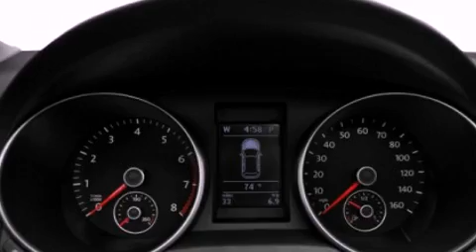2011 Volkswagen Golf OH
We are proud to present this 2011 Volkswagen Golf .

 Year : 2011
 Make : Volkswagen
 Model : Golf
 Engine : 2.5L I5
 Trans . : Automatic
 Exterior : Red

 Interior : Gray
 Ed Schmidt Pontiac-Volvo-Saab
 26875 North Dixie Highway
  , OH 43551